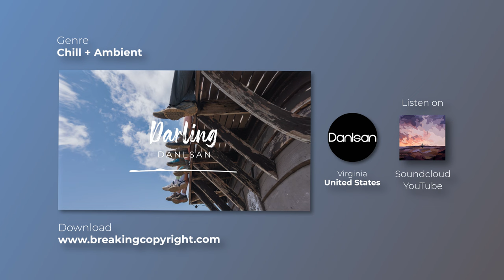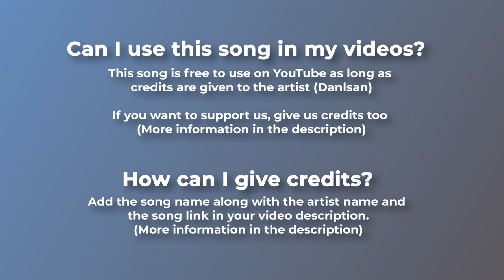🍁 Copyright Free Chill Music - "Darling" by Danlsan 🇺🇸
🌊 Copyright free chill music for YouTube. An ambient and relaxing song produced by our artist Danlsan.

For mobile, easily copy and paste the text directly from our

If you can't or don't want to give credits contact with Danlsan